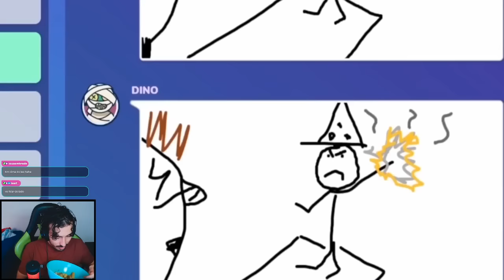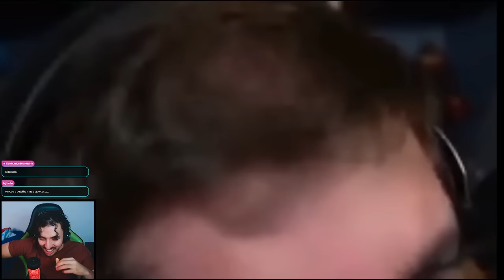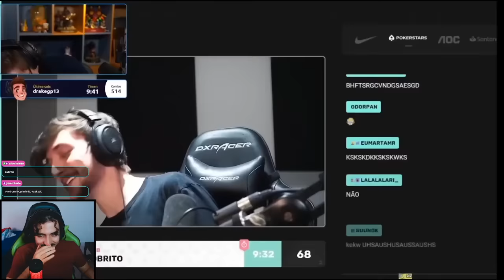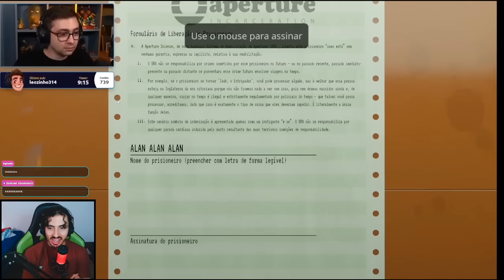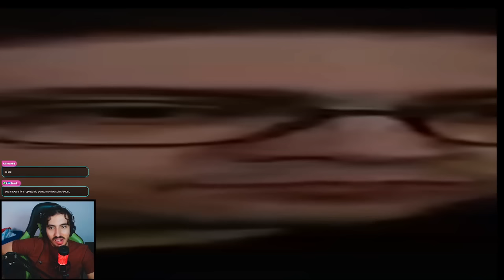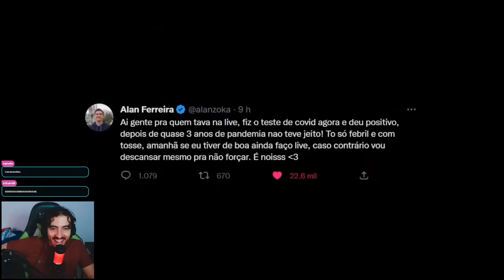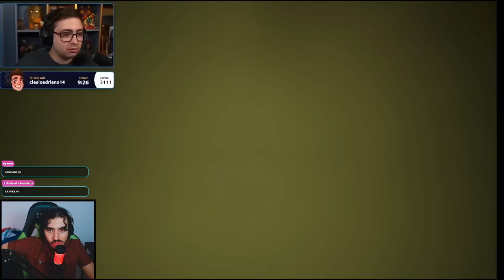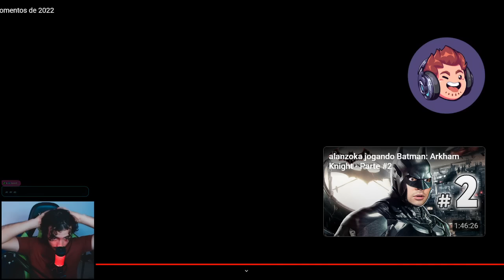alanzoka e os melhores momentos de 2022 | Leozin React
Vamos reagir "alanzoka e os melhores momentos de 2022 | Leozin React"